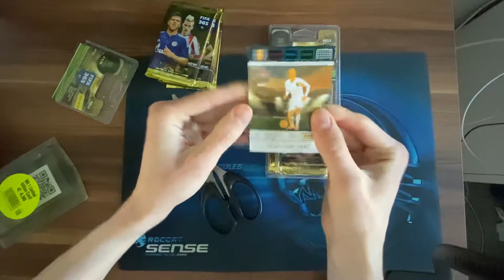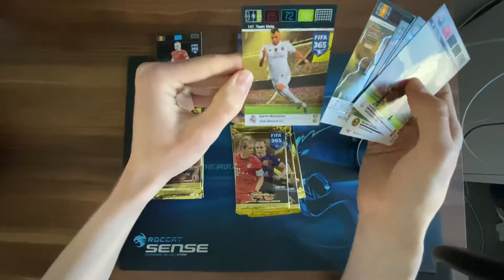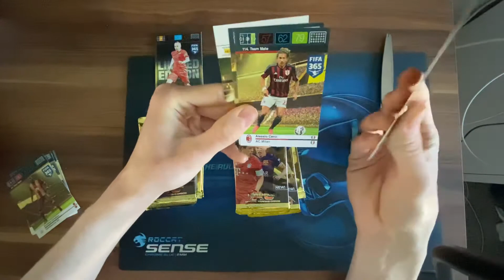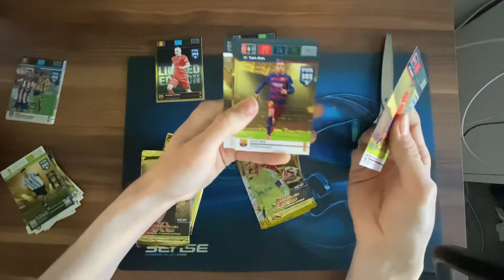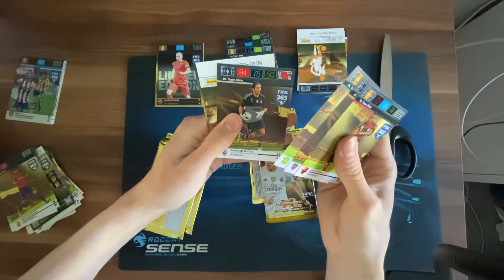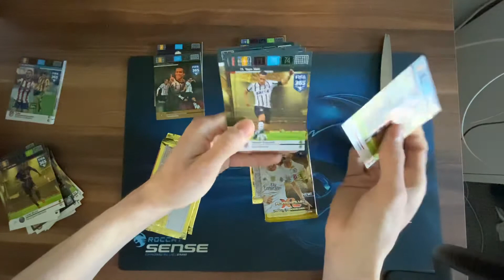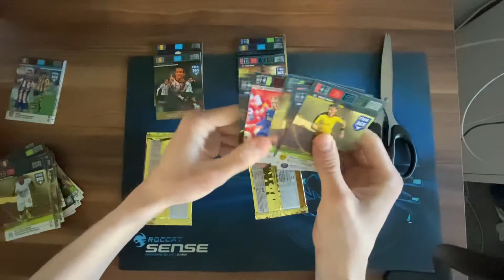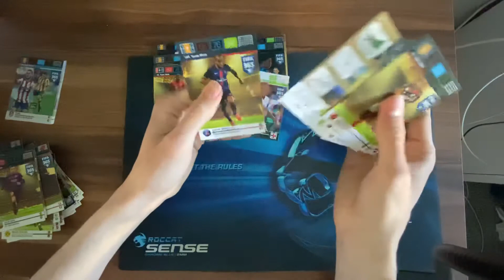Fifa 365 2015 Blister Unboxing Battle!!!!!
In diesem Video gibt es ein Unboxing Battle zwischen Iniesta und Klaas-Jan-Huntelaar!!! Viel Spass!
Mein Instagram: Die Kartenwelt